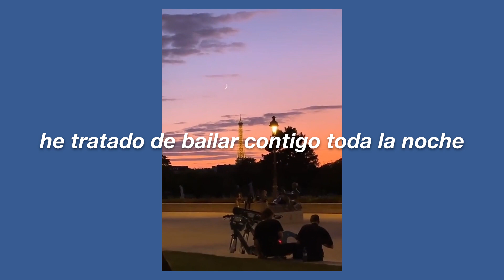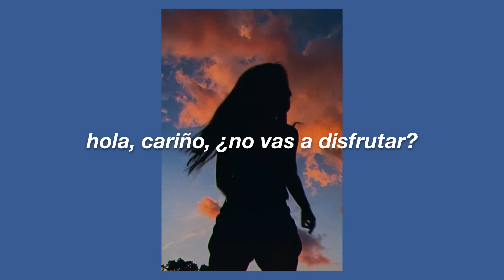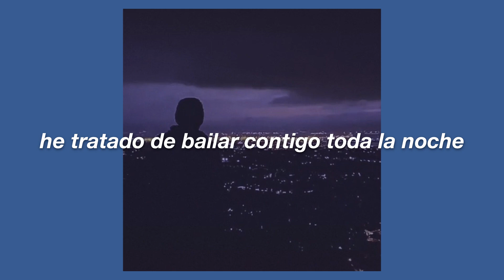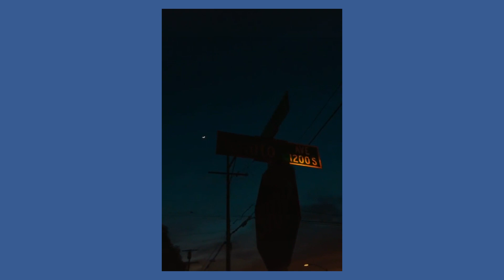Twin Cabins - Swing Lynn (Traducida al Español)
Eros